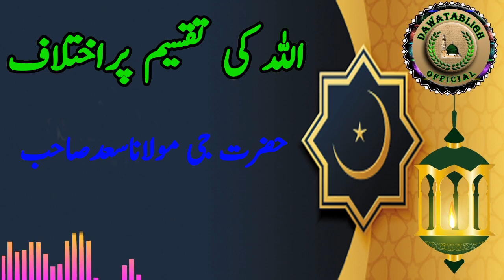ALLAH ki taqseem per ikhtelaf اللہ کی تقسیم پراختلاف hazrat ji maulana saad sahab